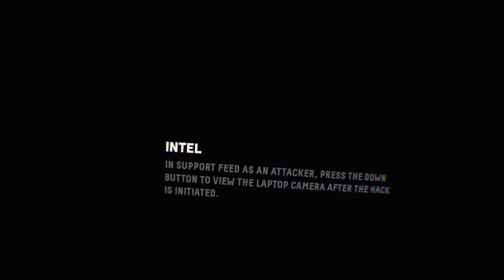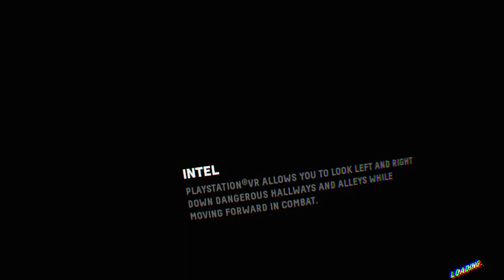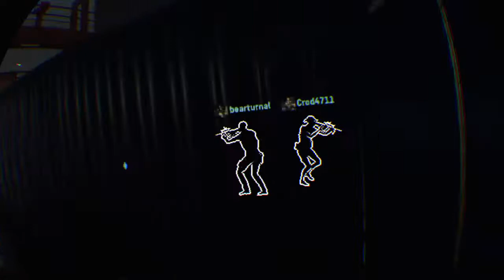Firewall Zero Hour™, All-star, part 4